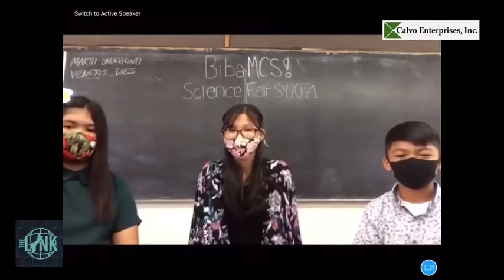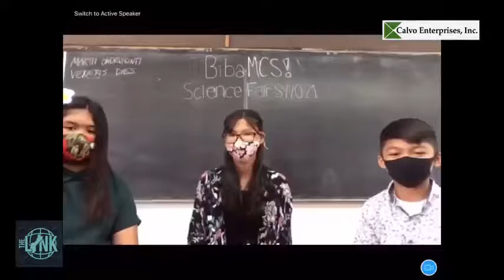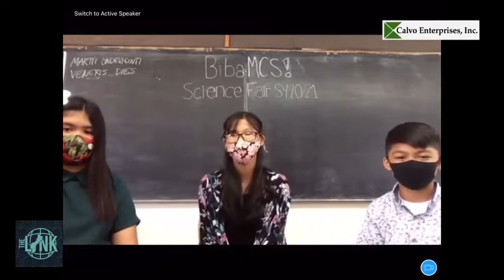Mt. Carmel Science Fair emphasizes experimentation, critical thinking